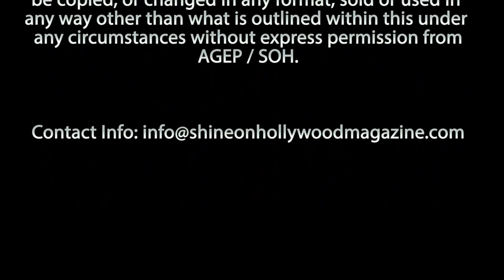Emmys 2015 Daytime with Kanika Lal, Shine On Hollywood (SOHM)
The 42nd Annual Daytime Creative Arts Emmy Awards took place on Friday, April 24th at the Hilton Universal City Hotel. Shine On Hollywood brings you the winners of those who were honored for their behind-the-scenes work on today's Soap Operas.

WINNERS:
Outstanding Special Guest in a Drama Series winners:
"The Bold and the Beautiful's" Fred Willard (John) "General Hospital" Donna Mills (Madeline) "The Young and the Restless'" Ray Wise (Ian)

Outstanding Achievement for a Casting Director for a Drama Series winner:
"General Hospital"

Outstanding Achievement in Live and Direct to Tape Sound Mixing for a Drama Series winner:

Byrne (J. Graylock/JPI Studios)
Outstanding Achievement in Music Direction and Composition for a Drama Series winner:

Outstanding Original Song for a Drama Series winner:
"The Bold and the Beautiful:" Hands of Time

Outstanding Achievement in Makeup for a Drama Series winner:
"General Hospital"

Outstanding New Approaches - Drama Series winner:
"The Bay The Series"

Outstanding Performer in a New Approaches Drama Series winner:
"Anacostia's" Martha Byrne (Alexis/Joanne)

CREW CREDITS:
Hosted by Kanika Lal | Communications Director / On-Camera Host
Produced by Alex Antonino / Kanika Lal
Directed by Arnold Garcia

These video(s) are copyrighted by A&G Entertainment Productions (AGEP) division of Shine On - Hollywood (SOH) and is protected under the US Copyright Act of 2012 and all other applicable international, federal, state and local laws, with ALL rights reserved. No part of this may be copied, or changed in any format, sold, or used in any way other than what is outlined within this under any circumstances without express permission from AGEP / SOH.